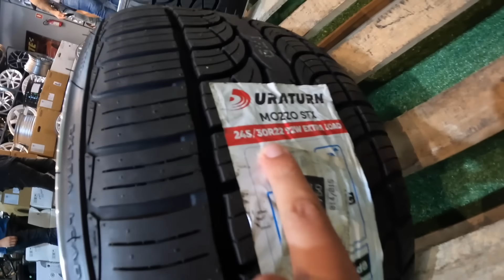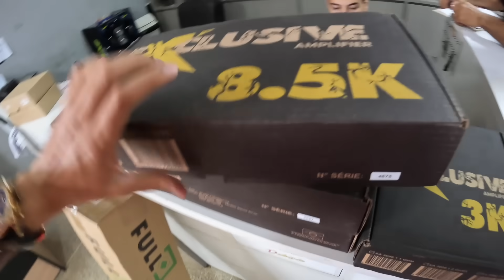BUSQUEI AS RODAS DO MUSTANG - EstiloDUB